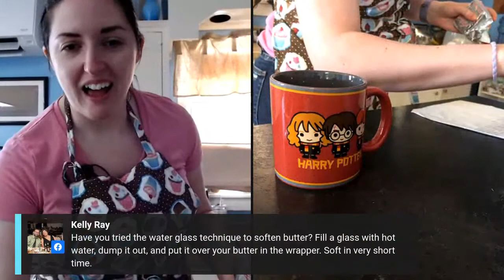Fake Cooking Show Chocolate Chip Cookies!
Originally broadcast on Facebook Live

Join my FREE Membership site to get access to workouts, e-books, free courses and more